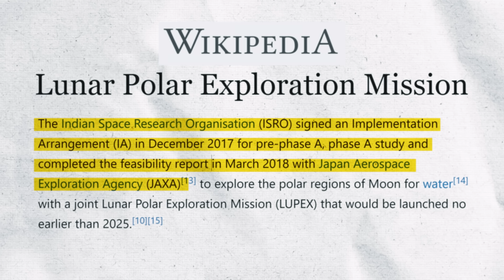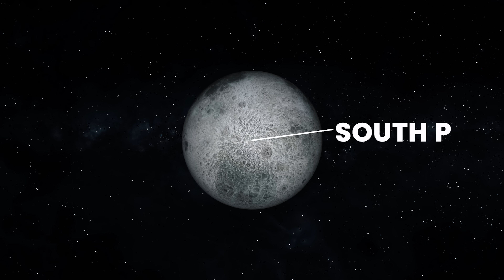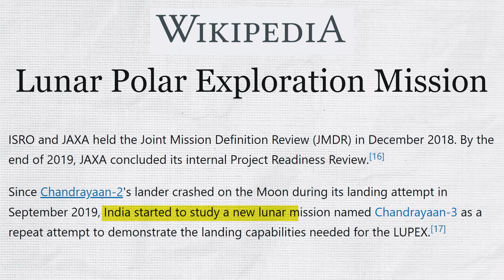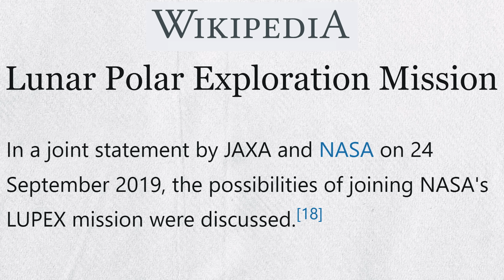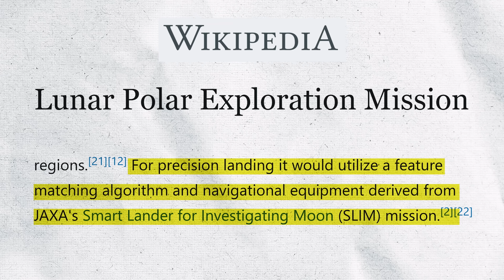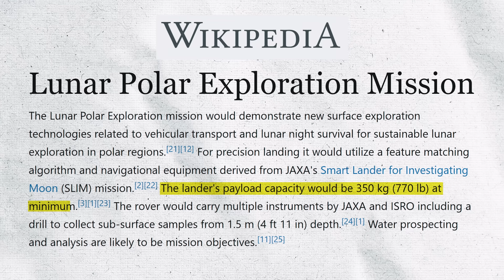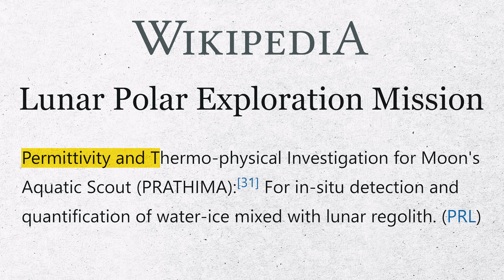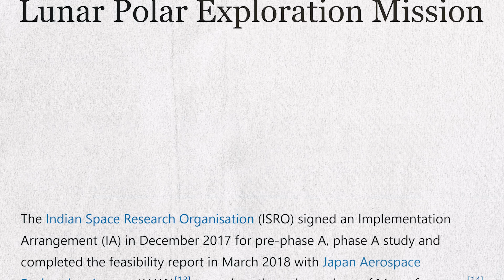ISRO और Japan का चांद्रयान 4 Mission | Chandrayaan 4 By ISRO NASA ESA & JAXA Together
Get ready for an exciting update on Chandrayaan 4, the next lunar mission that's creating waves in the space community. Chandrayaan 4 is a collaborative effort between ISRO and JAXA, marking a significant milestone in space exploration. This joint mission, also known as the Lupus Mission or Lupex, aims to explore the lunar poles in greater detail, unraveling mysteries of the moon's composition and history.
In this video, renowned space expert Kaushik Bhattacharjee will break down all the crucial details about Chandrayaan 4. What sets it apart from Chandrayaan 3, and what can we expect from this mission?
If you're a space enthusiast, don't miss this! Kaushik Bhattacharjee, with his in-depth knowledge of ISRO, NASA, ESA, and joint moon missions, will provide you with insights you won't find anywhere else.